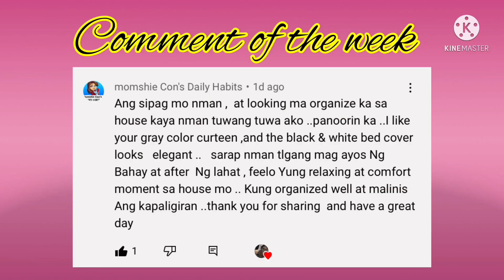My Mini Sides Minimalist Makeover | Leo Mar Vlog